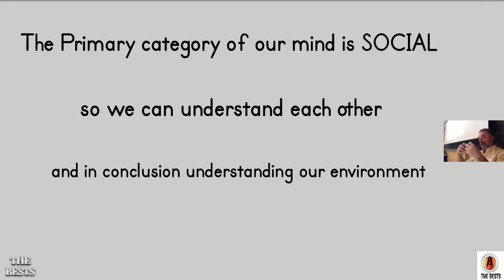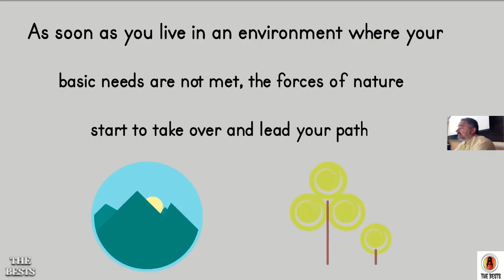When the Ego Fades Away | Jordan Peterson